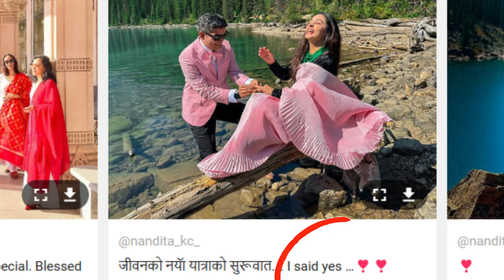Nandita KC; actress marries Dr. Arbindra Katwal of North Carolina, USA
Actress Nandita KC has married Dr. Arbindra Katwal, a cardiologist living in USA. Nandita also lives in the USA
00:00 Marriage details
02:10 Background information
05:05 Marriage highlights
06:55 Banff Canada (Engaged location)